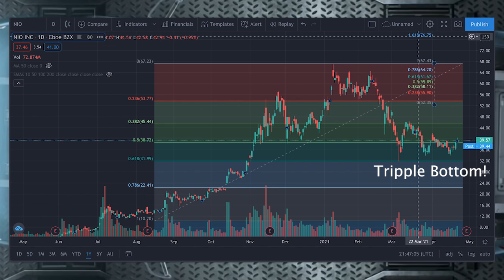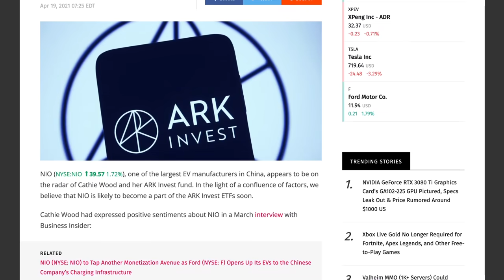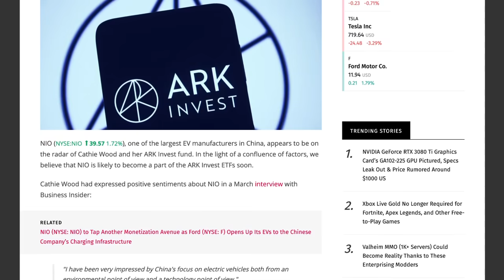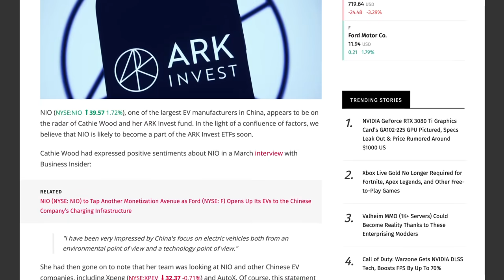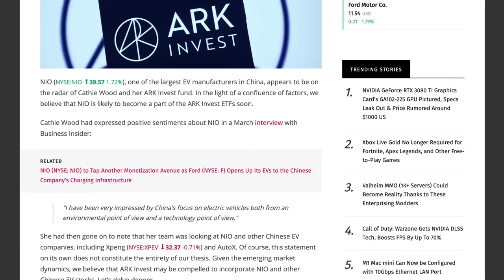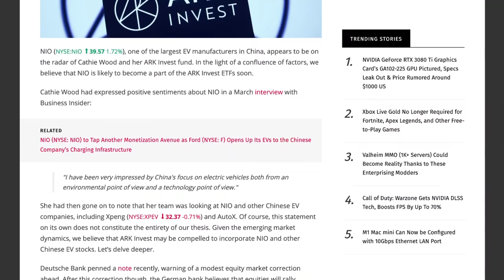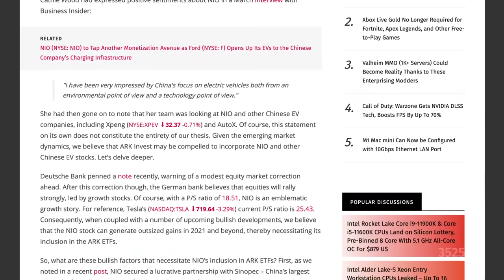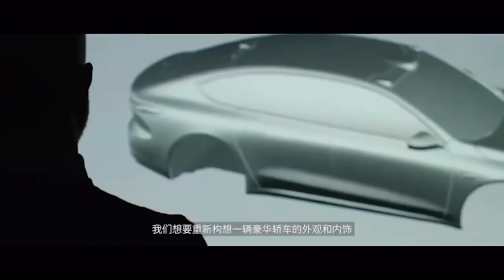Nio Stock Update | NIO STOCK to be in Cathie Wood's ARK ETF ? (BREAKING NEWS)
💰Webull💰 | GET 2 FREE SHARES 📈 worth up to $1850 by signing up and *depositing $100* with this

P.S: Don't forget to actually deposit the $100. WeBull lets you trade before markets even open, and charge 0% commission on trades.
💰BlockFi💰 | I’ve been using to earn interest on my crypto holdings. They also offer low cost loans. Sign up using this link and we both get a bonus!📈

👉 Leave a small tip for us via cryptocurrency if we've helped you in any way with our regular updates:
› Bitcoin: 3EkB1ThcsPPFi7QTWb74PURejhqAed15pH
› Ethereum: 0x66B394C89539186f2B9A1E30F4A0F4a605F56aD9